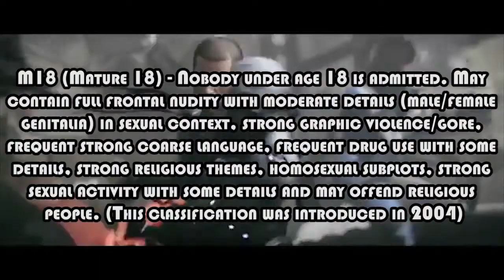Mass Effect | IHAN KIVAT FAKTAT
Kerro mitä pidit kommenteissa! Ja mistä haluaisit kuulla lisää ihan kivoja faktoja?

Mass Effect 3 An End, Once and for All (Dubstep remix)